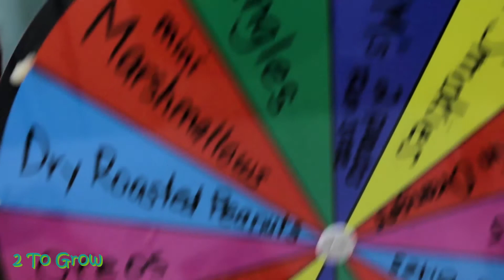CRAZY INGREDIENTS! PIZZA WHEEL TOPPINGS CHALLENGE 2 To Grow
Today we are making pizza with the ingredients chosen on our wheel spin! It can be repeated so we may end up with more that one of the same toppings! See how our Pizza turned out!